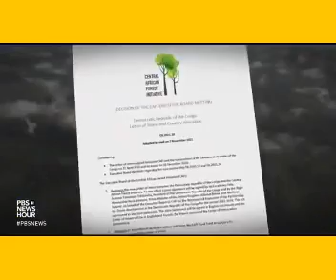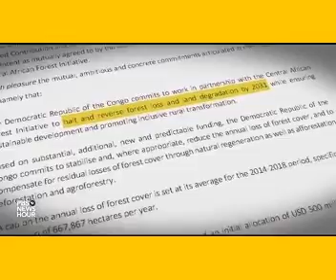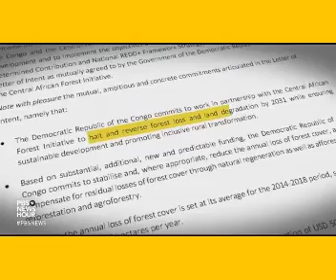SHOULD DRC GO AHEAD AND EXPLOIT ITS OIL AND GAS IN SENSITIVE AREAS OR SHOULD IT SEEK ALTERNATIVES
The Democratic Republic of Congo (DRC) has put 30 oil and gas blocks up for auction, potentially opening up its rainforest to drilling. This move raises concerns about releasing significant amounts of carbon into the atmosphere, which could undermine global climate goals. President Felix Tshisekedi presided over the bidding launch in Kinshasa, attended by representatives from TotalEnergies and domestic companies, although TotalEnergies chose not to participate. Tshisekedi argued that fossil fuel production would boost DRC's development and emphasized modern drilling methods and tight regulation to minimize ecological impacts.

Many of the proposed oil blocks overlap with peatlands, which store vast amounts of carbon. Notably, three blocks are in the Cuvette Centrale peatlands, equivalent to three years' worth of global fossilfuel emissions. Thirteen blocks overlap with protected areas, including Virunga National Park, a UNESCO World Heritage Site, and two blocks encroach upon Virunga National Park, home to endangered mountain gorillas. Additionally, rights to extract methane gas from three Lake Kivu blocks are also up for auction.

Researchers estimate that drilling in these blocks could release up to 5.8 billion tonnes of carbon, over 14% of the world's total greenhouse gas emissions in 2021. Greenpeace warns of the environmental risks associated with exploiting peatlands. While some suggest that DRC could forego drilling in exchange for compensation from richer countries, the government is skeptical, citing the example of Ecuador's unsuccessful attempt to protect its Yasuni National Park.

The DRC government aims to benefit from high oil prices and Western interest in alternatives to Russian fuel. However, environmental risks, regulatory uncertainties, logistical challenges, and political risk may deter major oil companies from committing. Previous efforts to boost oil output in the country have faced similar challenges.

Critics argue that even if investments flow in, there is no guarantee they will benefit the Congolese people. Despite being rich in resources like copper, cobalt, gold, and diamonds, corruption and misgovernance have left the country deeply impoverished.

There is also controversy surrounding Israeli investor Dan Gertler's involvement in some of the auctioned blocks. Gertler gave up control of two blocks in a deal with the government, which had ended production-sharing agreements. Gertler is under U.S. sanctions for alleged corruption in Congo's mining sector.

Overall, the auction of oil and gas blocks in the DRC raises environmental concerns, potential risks, and questions about the benefits for the country and its people.